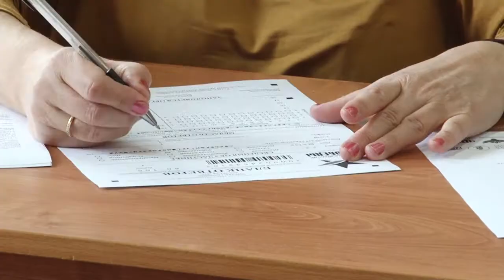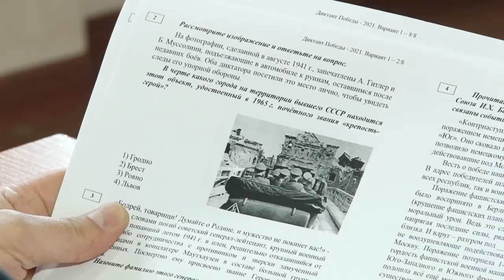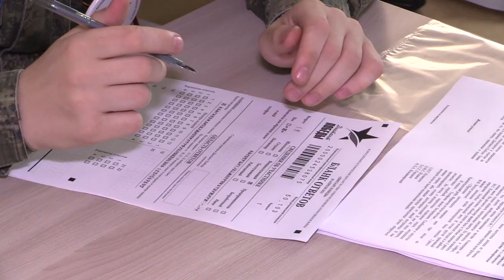Диктант Победы-2021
Одинцовский городской округ вновь поддержал патриотическую акцию «Диктант Победы”.  Одной из площадок стала гимназия № 11.